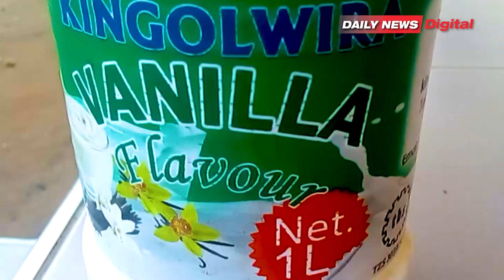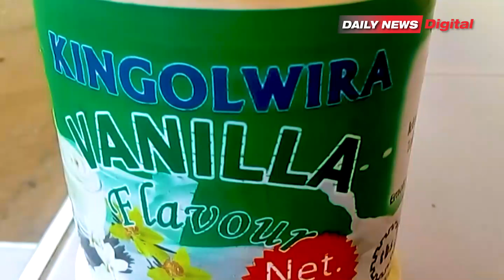JESHI LA MAGEREZA LAINGIA KIMKAKATI 8 8 MORO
MOROGORO: JESHI la Magereza nchini kupitia gereza lake la Mtego wa Simba lililopo nje kidogo ya Manispaa ya Morogoro limeendelea kuunga mkono sera ya serikali katika suala  zima la kukuza  viwanda vinavyohudumia wananchi.

Mrakibu Mwandamizi wa Jeshi la Magereza, Costatus  Magoi ambaye pia ni mtaalamu wa kilimo amesema katika Maonesho ya Kitaifa ya Kilimo ‘Nane nane’ Kanda ya mashariki wamekuja na vitu mbalimbali vya Mrakibu Mwandamizi wa Jeshi la Magereza bidhaa ya maziwa kutoka katika kiwanda chao kilichopo gereza la mtego wa Simba kingolwirwa Morogoro.
Na Anitha Chali
Follow us on: